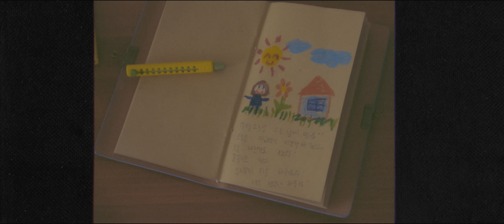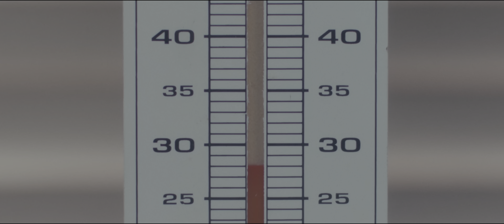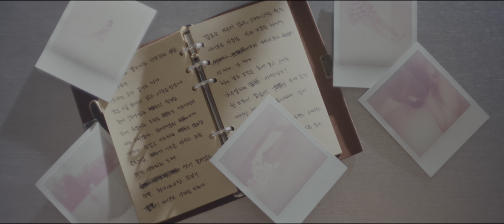QWER - My Name is Malgeum (내 이름 맑음) [4K HDR]